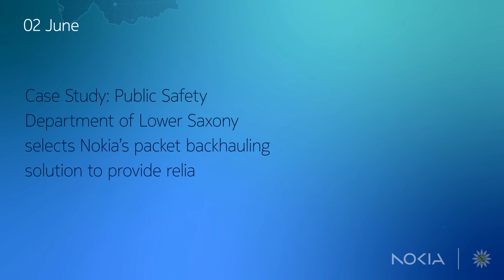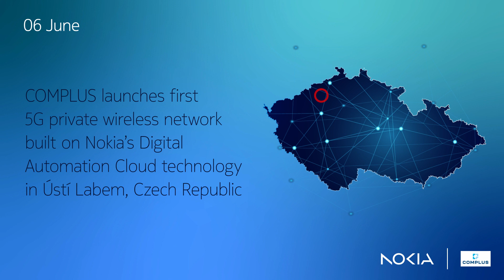Customer success 27 May - 9 June 2023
From providing enhanced 5G connectivity to expanding broadband that will help connect more homes and businesses, we continue to unleash the exponential potential of networks.

Learn more about how we’re connecting the world with our recent customer success highlights